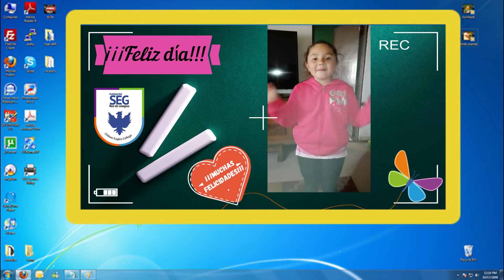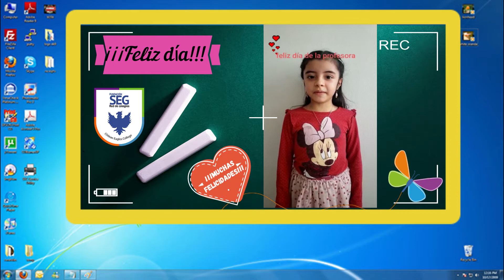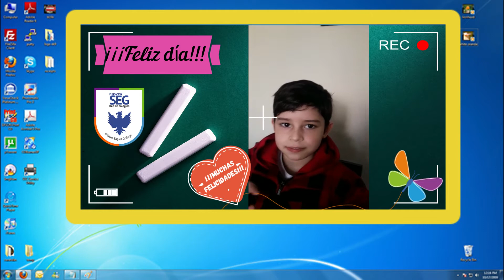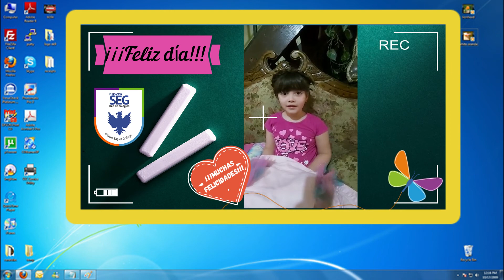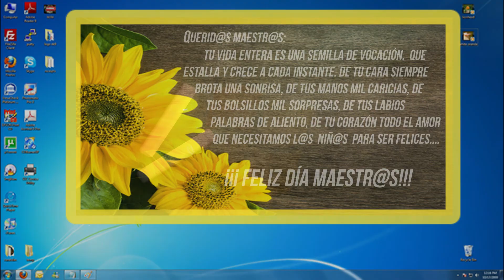Saludos PRIMER CICLO CEC La Cisterna Día del Maestr@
Niños y niñas de primer ciclo del colegio Chilean Eagles College de La Cisterna envían un cariñoso saludo a sus profesor@s